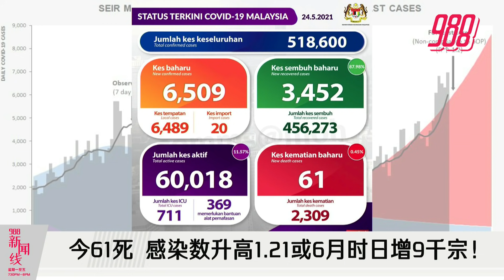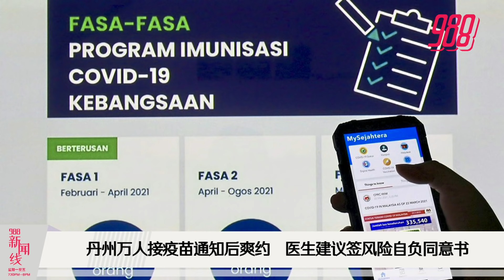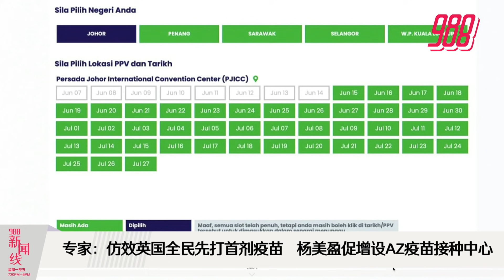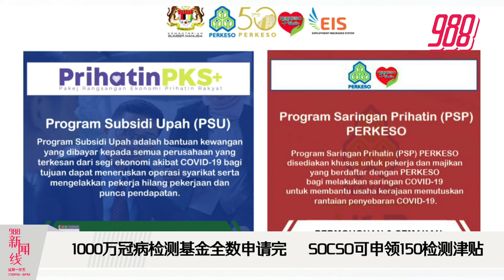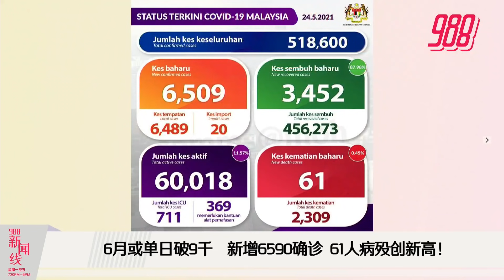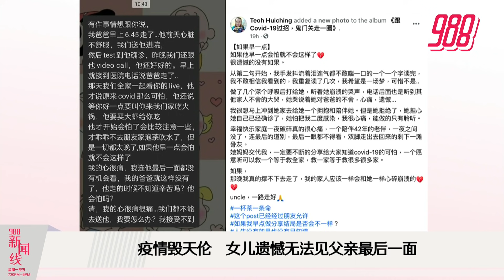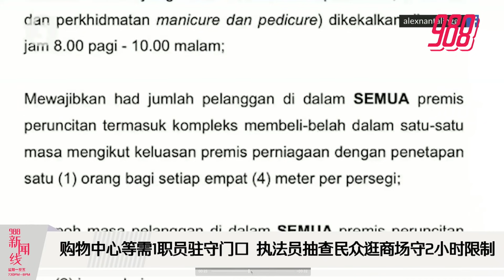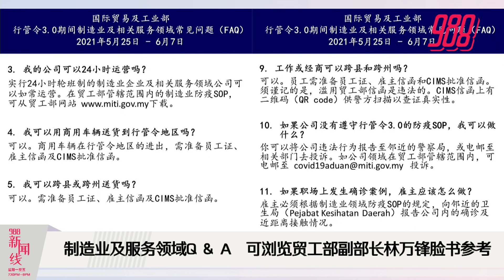《988新闻线》：2021年05月24日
988新闻线｜冠病死亡病例再创新高，今日添61亡魂，而ICU病房患者人数也写下新高，达711人！
我国基染数达1.21，如果疫情仍未纾缓下来，6月单日将增9千宗确诊！
欲接种AZ疫苗者注意，此轮AZ疫苗料提早开放预约！不过，在丹州约万人收到疫苗接种通知后竟爽约！
更多精彩新闻，记得留守988新闻线！主播：馨蕊